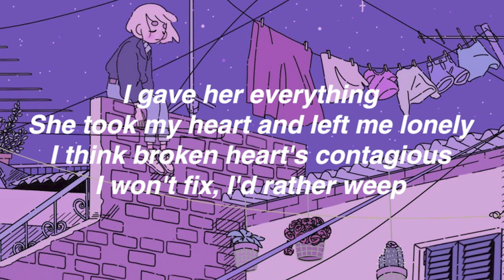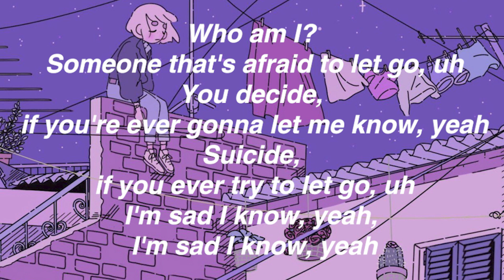sad! xxxtentacion (lyrics)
[Intro]
Yeah

[Chorus]
[Verse]
I think broken heart's contagious

[Instrumental Bridge]